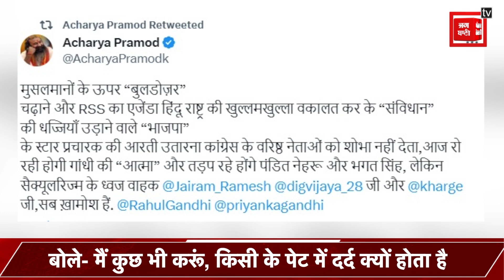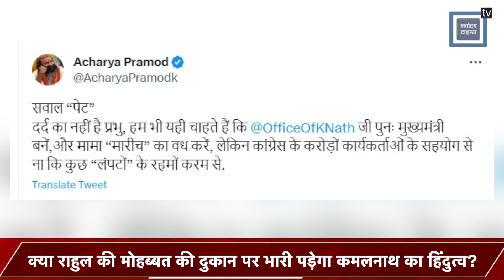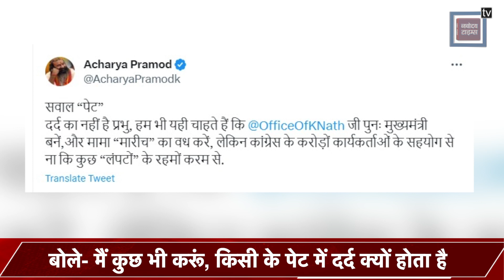कमलनाथ का हार्ड हिंदुत्व, बीजेपी परेशान खुद कांग्रेस भी बेचैन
Also Watch ►